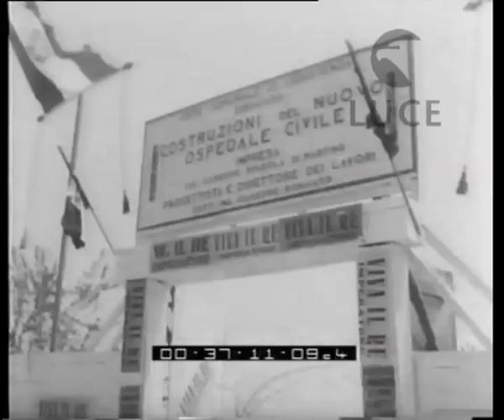Italia Siracusa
Descrizione sequenze:Vittorio Emanuele visita il castello Eurialo accompagnato dal sovrintendente ai monumenti e dal presidente dell'ente provinciale per il turismo ; il cantiere per la costruzione di un ospedale civile ; il plastico del progetto ; Vittorio Emanuele visita il sacrario ai caduti ; il Re si affaccia ad un balcone per ricevere una grande manifestazione di acclamazione in suo onore ;